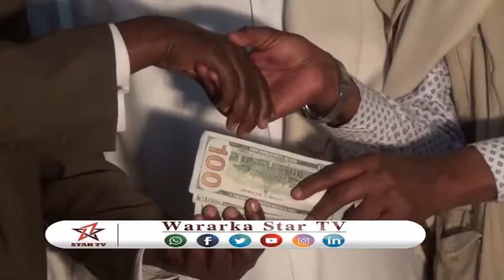Daawo Golaha Ardayda Maxadka Ibnu Kasiir Oo Deeq lacaga Ku Wareejiyay Gudida Abaaraha G Sanaag